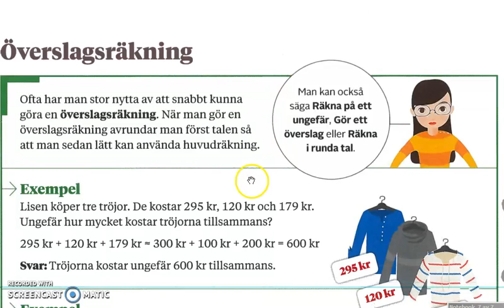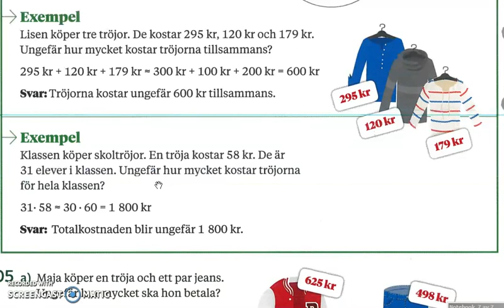Genomgång av Matte direkt 7 (ny upplaga) Kapitel 1 Överslagsräkning